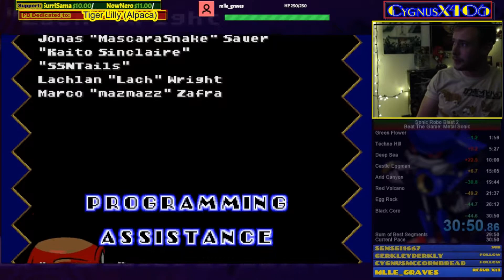Metal Sonic Speedrun in 30:50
Watch Live & Follow Twitch.tv/cygnusx406